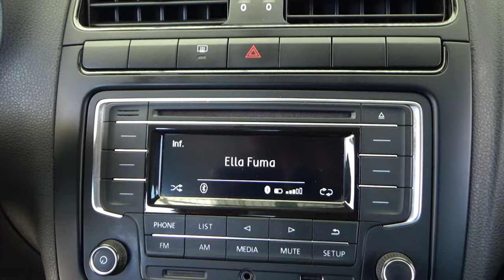Volkswagen / Vento / 2019 - 24405